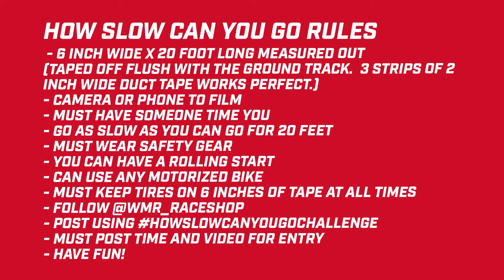How Slow Can You Go Challenge - WMR Competition Performance x GASGAS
HOW SLOW CAN YOU GO RULES
 - 6 inch wide x 20 foot long measured out
(taped off flush with the ground track.  3 strips of 2 inch wide duct tape works perfect.)
- Camera or phone to film
- Must Have Someone Time You
- Go as slow as you can go for 20 Feet
- Must wear safety gear

- You can have a rolling start
- Can use any motorized bike

- Must keep tireS on 6 inches of tape at all times

- Follow @WMR_Raceshop
- Post using
- Must post Time and video for entry

- Have Fun!